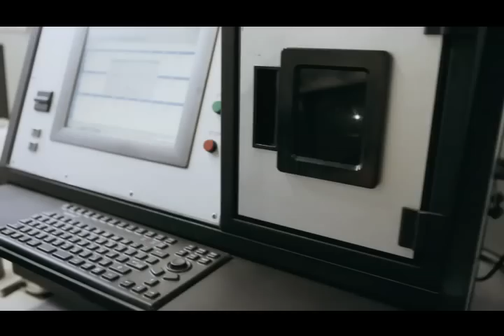SEMPRE UN PASSO AVANTI CON MOTOREX / video aziendale 2012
Con MOTOREX il Cliente e le sue applicazioni tecniche sono sempre al centro della scena. Nel nuovo video aziendale, per una volta, sono i Clienti stessi a fornire una visione davvero interessante del grande dinamismo e dell'avanguardia che caratterizzano il mondo delle tecniche di lubrificazione MOTOREX. Oltre a numerosi dati e cifre aggiornati sull'azienda svizzera a conduzione familiare prossima a festeggiare i suoi 100 anni di attività, sono le persone e i vantaggi offerti dagli oltre 7500 prodotti MOTOREX a rivestire il ruolo principale.